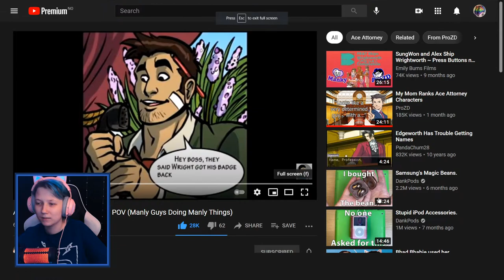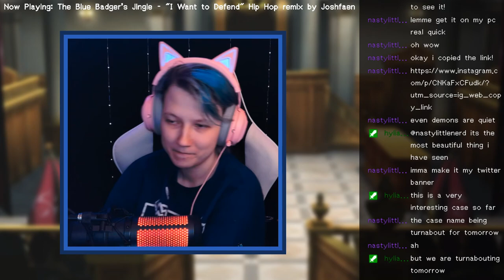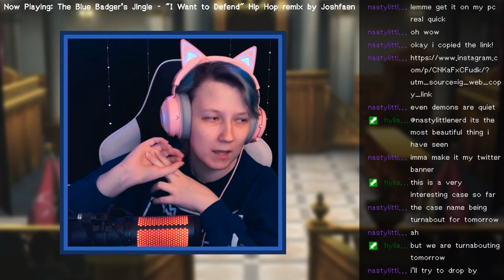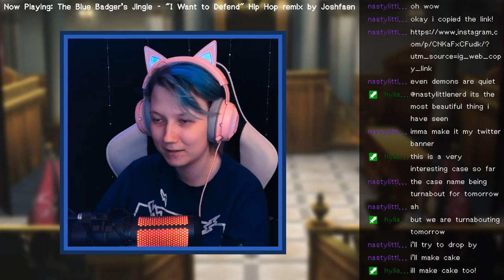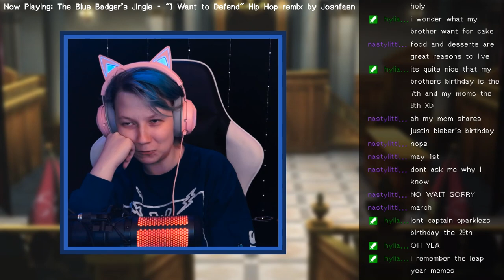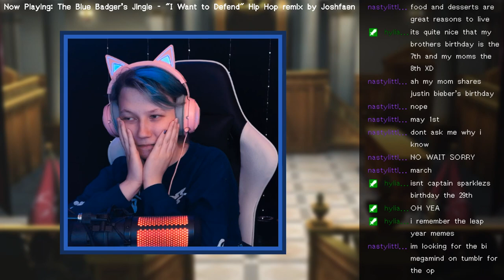PW:AA Dual Destinies (DLC) | Turnabout Reclaimed (part 1)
chapters:
00:00:00 intro
00:02:33 stream starts
00:05:20 Turnabout Reclaimed: Investigation, Day 1
01:36:44 Trial, Day 1 - Part 1
02:41:13 Trial, Day 1 - Part 2
03:15:20 wrap-up

IT’S DLC EPISODE TIME!!!